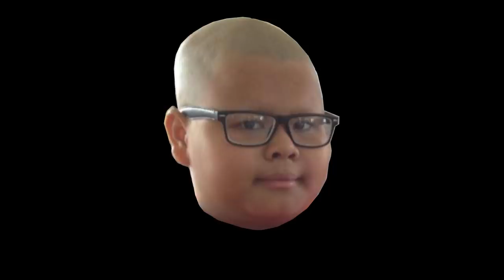เมื่อ! เราเป็นไซตามะ แล้วไปไล่ตบ บอสกลายพันธุ์สุดโหดในเกม!! - Minecraft One Punch Man #3